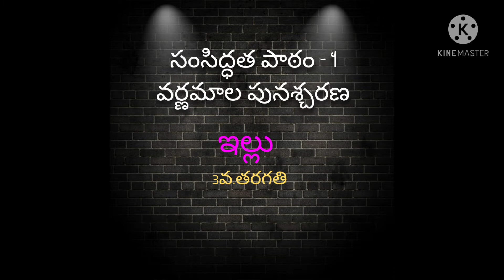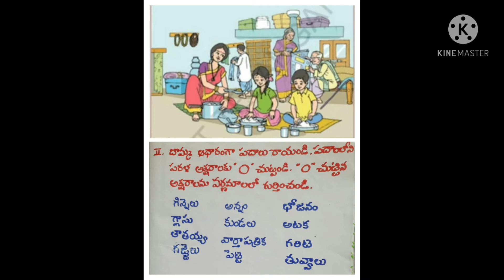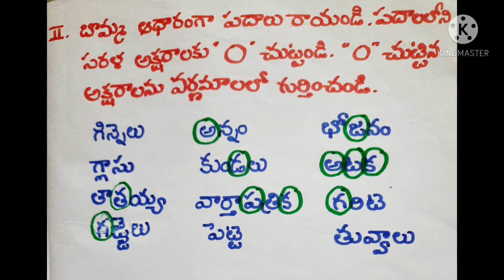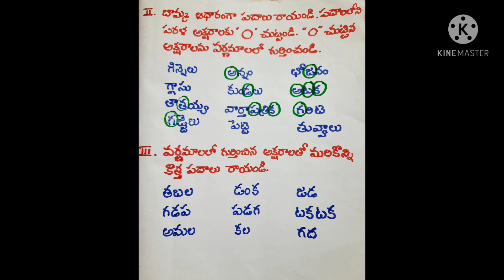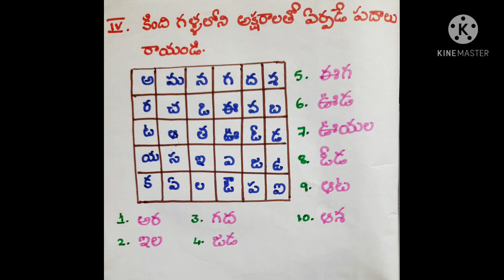3వ.తరగతి సంసిద్ధత పాఠం -1//ఇల్లు-1//వర్ణమాల పునశ్చరణ//3rd class telugu some siddhatha patam.